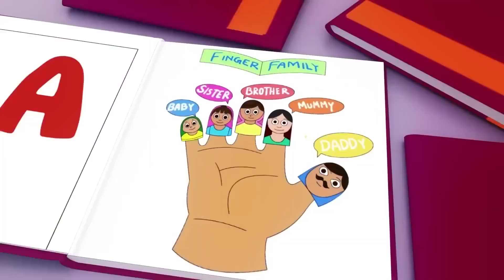Wheels on the Bus - Baby songs - Nursery Rhymes & Kids Songs